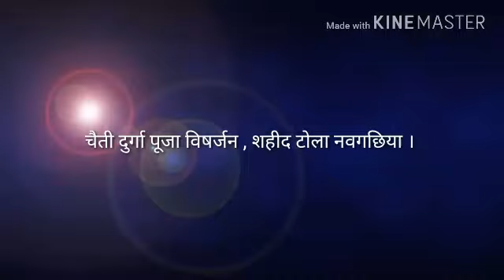चैती माँ दुर्गा , विषर्जन शोभा यात्रा live ...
नवगछिया के शहीद टोला स्थित माँ भगवती चैती दुर्गा प्रतिमा विषर्जन ।